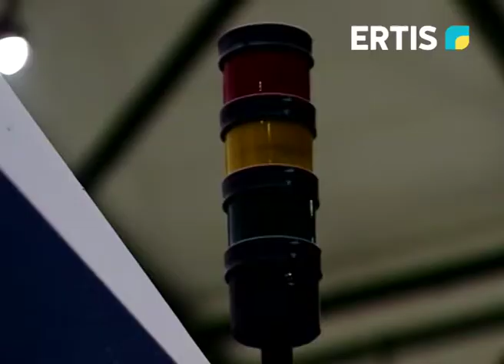Екібастұз қаласында жылына 200 мың теміржол дөңгелектері шығарылмақ